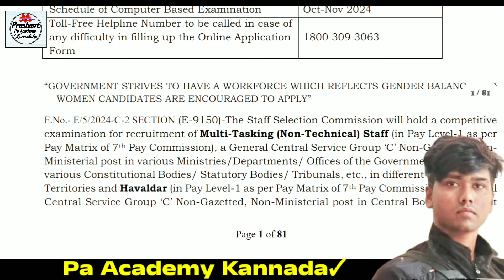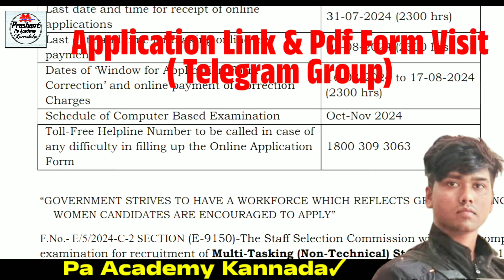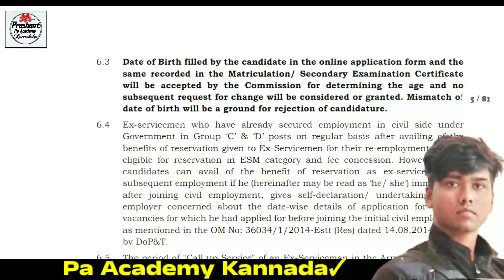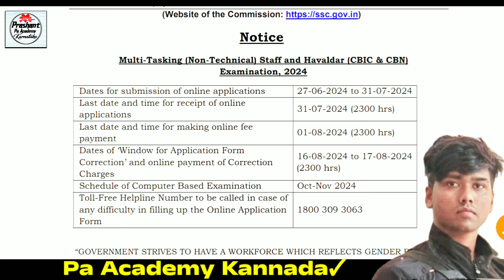ssc New Vacancy havaldar mts Jobs Recruitment 2024 | How to Apply ssc jobs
ssc Department Jobs | New ssc Exam| Kannada ssc exam result| ssc New Vacancy | ssc New Job Notification Update